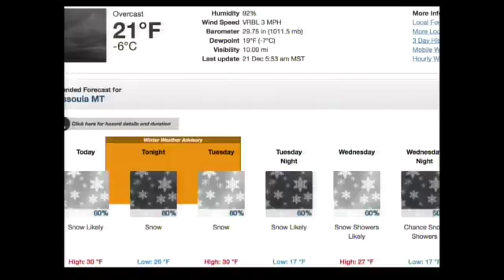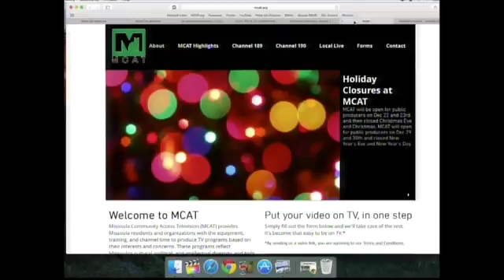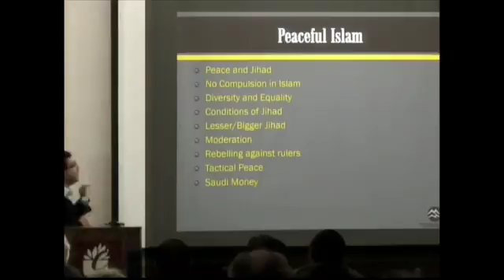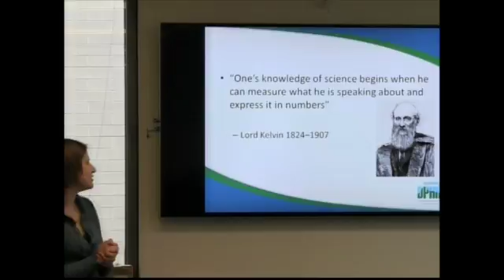Wake Up Missoula 12-21-2014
The Last Best Morning Show! it's the begining of the week and for those of you traveling should be careful as you travel the roads the next few days. Asaph talks about, Mousekateer, Annette Fucicello and her humble beginings. Scott takes on events for Noelle and parents look for something to keep their kids busy throughout the holidays. New programming on MCAT featuring the Missoula cOunty Public School Concerts from the Fall/Holiday season this year. Scott talks about some of the stuff you can do for First Night Missoula. We are gearing up for our 400th/Christmas episode which will be airing Wednesday and Friday afternoons on MCAT!